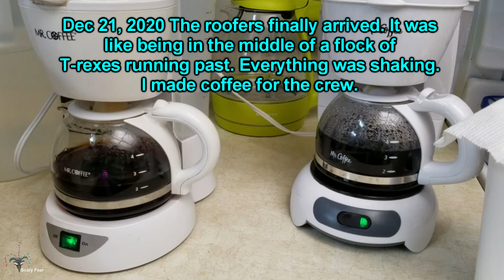New Roof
Here is the first video of the major upgrades to our house. We got the roof outside changed. We started the ball rolling in August but things didn't start til now in December 2020. We almost didn't get the Shasta White shingles. They could not find them but luckily we got them at the last moment. Everyone that came out was very nice. You can read about some of the details that happened on my live journal
We have water damage on almost all the ceilings so we'll be showing the progress once that's finished. So far they haven't come for that. I hope that will be taken care of soon. Sorry for the subtitles. Almost everything is packed up including my good mic.